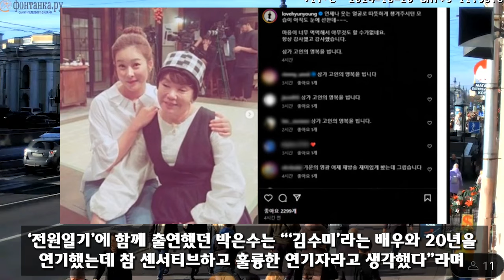[속보] 향년 75세 김수미 별세 사망 원인 충격.. 김용건 마지막 통화내역에 발칵, 서효림 는 흐느꼈다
[속보] 향년 75세 김수미 별세 사망 원인 충격.. 김용건 마지막 통화내역에 발칵, 배종옥 는 흐느꼈다